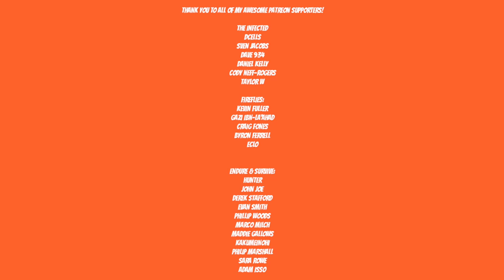STRAY - CAT GOT YOUR TONGUE? - PART 2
UNTANGLE AN ANCIENT MYSTERY TO ESCAPE A LONG-FORGOTTEN CITY.

Artist: DEgITx
Song: Grim Reaper (feat. Matty M.)
DEgITx
Matty M.